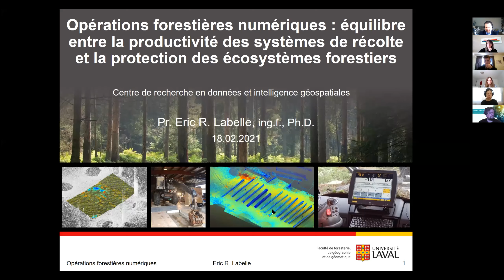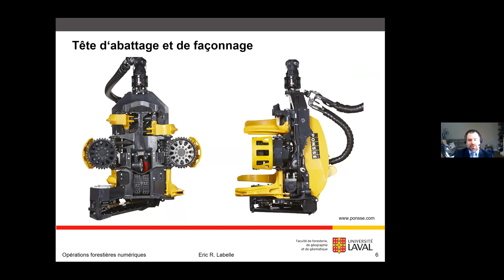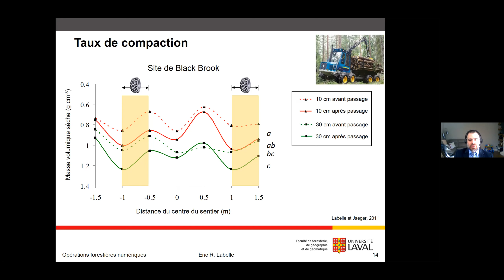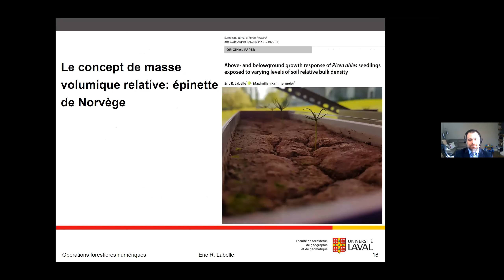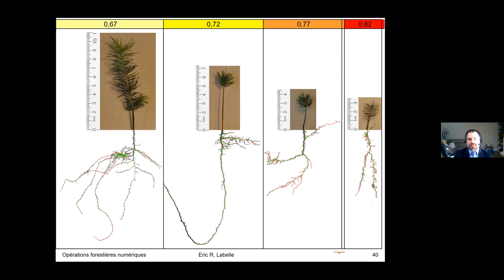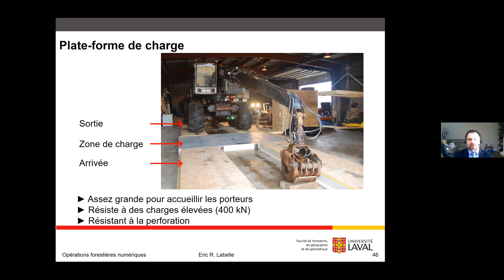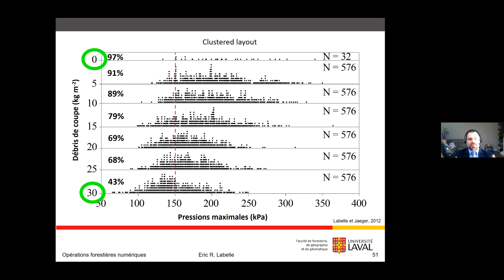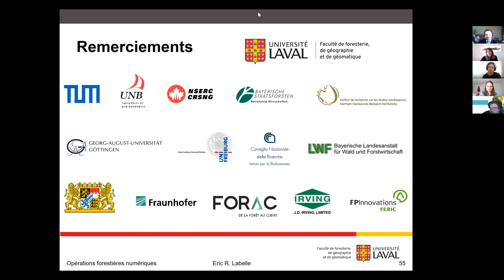Opérations forestières numériques : équilibre entre productivité et protection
Conférencier : Eric R. Labelle
La fréquence des opérations forestières mécanisées et le poids des machines utilisées pour l’extraction du bois sont à la hausse. Leurs effets sur l’environnement physique risquent de se complexifier davantage en présence de climats changeants où les fenêtres d’opérabilités sont souvent restreintes. Plusieurs composantes de l’interaction machine/sol, qui est l’engrenage central de la traficabilité des machines en forêt, demeurent méconnues. Dans un contexte numérique, les questions telles que : où, quand et comment effectuer des opérations forestières peuvent prendre une plus grande importance, car une panoplie d’information opérationnelle est à la disposition des ingénieurs et entrepreneurs forestiers. Des méthodes de mitigation des impacts des équipements forestiers sur les sols seront présentées dans une perspective orientée vers le rôle du numérique.